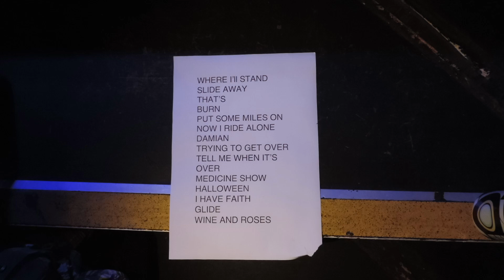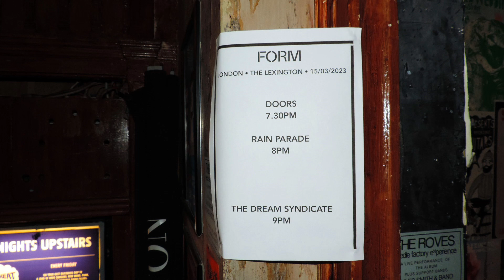The Dream Syndicate @ The Lexington 15/03/23